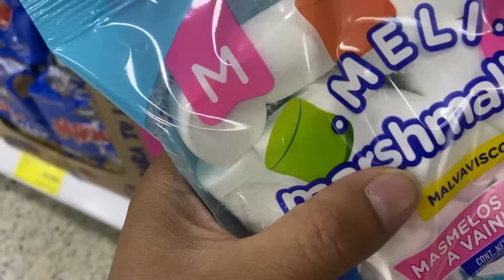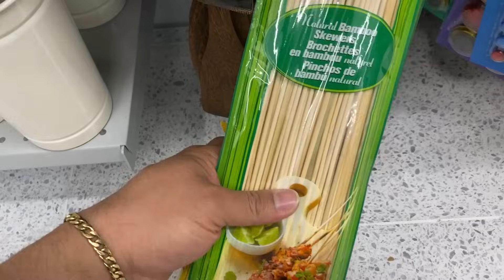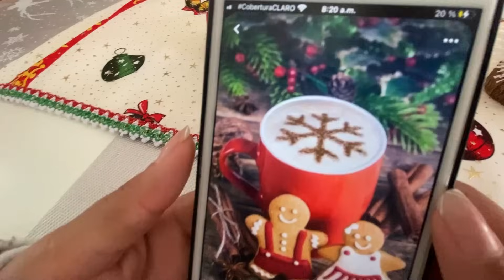🎅🏻Día 5 | 👨‍🍳 Le preparo un DESAYUNO NAVIDEÑO a mi esposa 🍳🥣 | RECETAS NAVIDEÑAS 🎅 | Claryi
Bienvenidos al día 5 de vlogmas chicos esta mañana desperté muy temprano y decidí prepararle un desayuno muy navideño a mi esposita, así que me los llevo a comprar los ingredientes y por supuesto a prepararlos, es una receta de Pinterest jejeje déjenme en los comentarios sus calificaciones. Espero les guste mucho y dejen su lindo comentario.